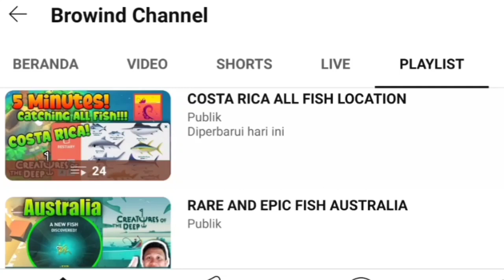NEW UPDATE TIBA TIBA BISA LARI TELANJANG 😅 MARINA BAY WALKING BARE FOOT❗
NEW UPDATE JULY 24TH 2023

Hai, para pemancing! Karaktermu baru saja menemukan bahwa mereka memiliki kaki! Ya, kamu mendengarnya dengan benar - dalam pembaruan ini, sekarang kamu bisa berjalan-jalan di pulau mu. Bukan bercanda! Jelajahi antara bangunan, nikmati tampilan pulau mu yang segar.

Tapi tunggu, masih ada lagi! Sambut papan pengumuman baru yang sangat berguna, pusatmu untuk tugas-tugas harian! Inilah kesempatanmu untuk mendapatkan beberapa koin dan berlian ekstra.

Nantikan pembaruan lebih lanjut!

Petualangan Memancing!